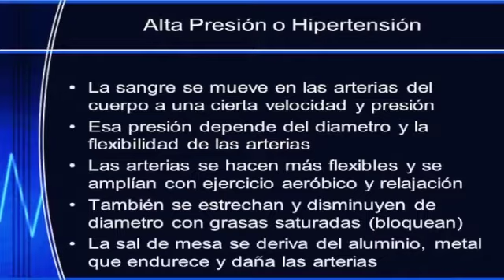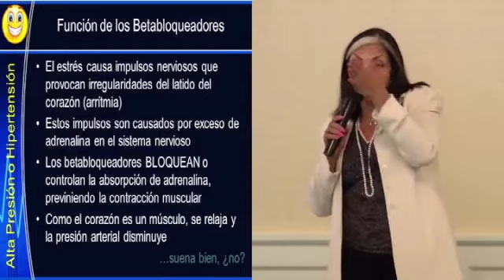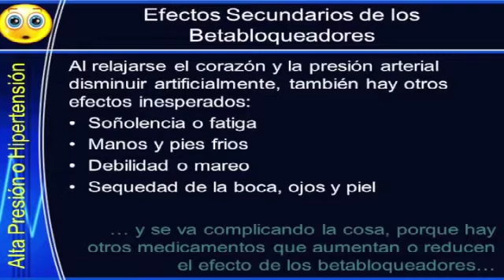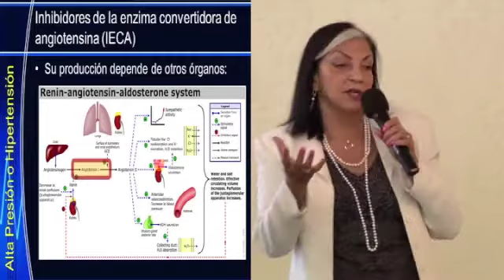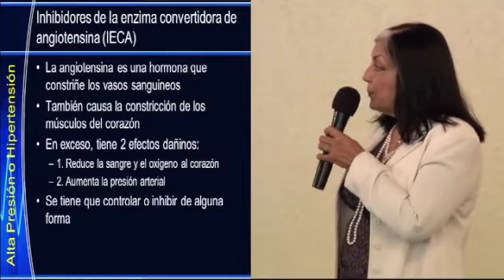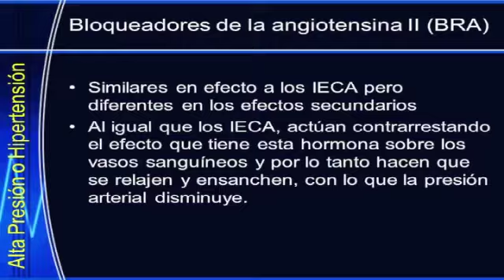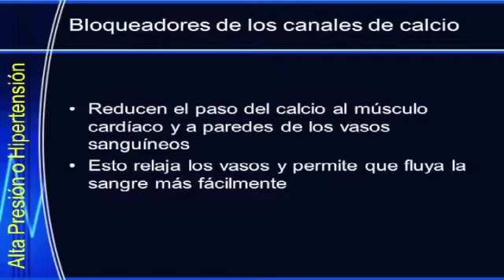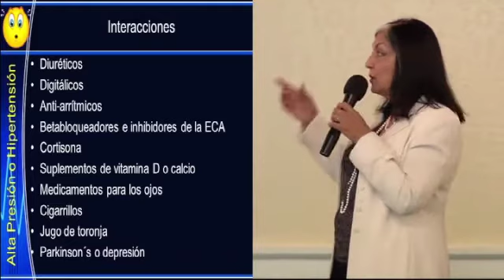El Alta Presión -- Segmento de la Conferencia de Salud, 2013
He aquí un segmento del 2013 en la conferencia de salud, nuestro mayor evento anual. La Dra. Neyda Carballo-Ricardo explora el tema de la hipertensión desde múltiples ángulos. ¡No se pierda la próxima!